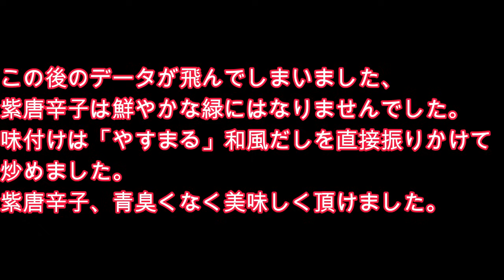【82歳トレーラーハウス生活】一番大事な場面を・・・#351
今日は、
畑の野菜たちが、すくすく育ってます

紫とうがらしの味はどお何でしょうか・・・

82歳今日もよく動きます（笑）

山梨県出身
82歳
職業　おばあちゃん　孫6人
副業　床屋
趣味　登山　畑

80歳からの老後
田舎暮らし
趣味の時間